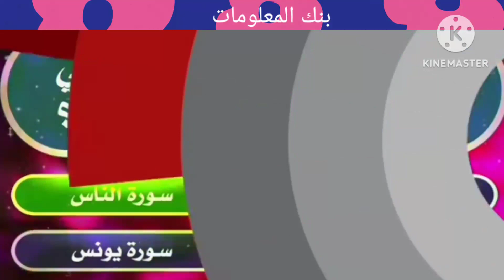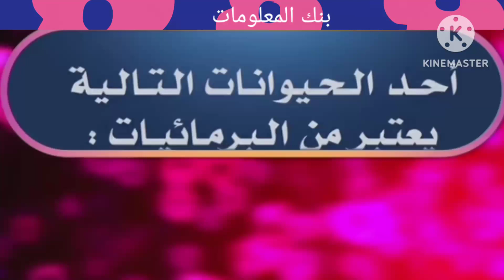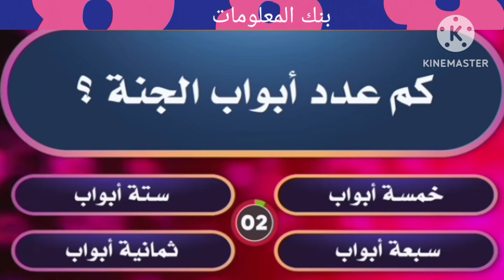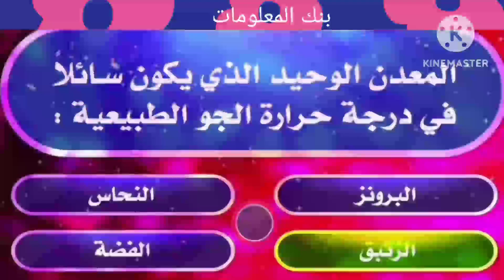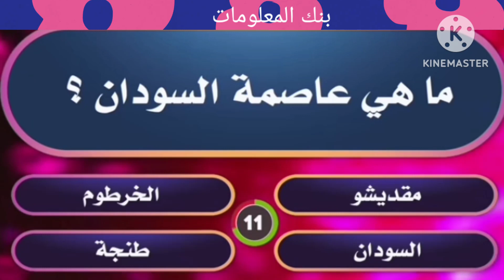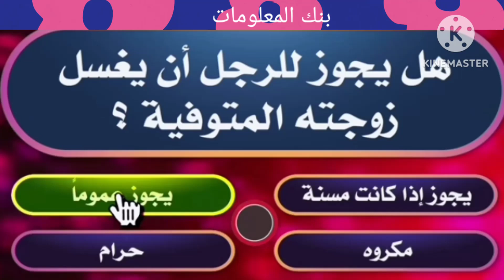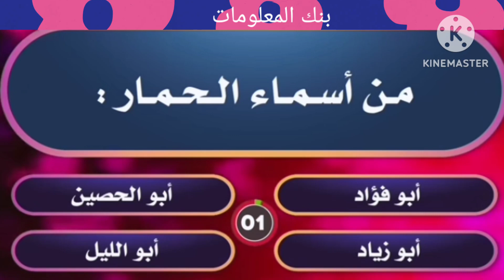بنك المعلومات|معلومات ثقافية ودينية غريبة جدا | ألغاز صعبة للاذكياء |اقوي مسابقه ثقافة عامة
أسئلة دينية اسئلة معلومات ثقافية ودينية غريبة جداًالغاز دينية وثقافة عامة

اسئلة نص الليل

منارة الالغاز

بنك المعلومات
بنك المعلومات
بنك المعلومات